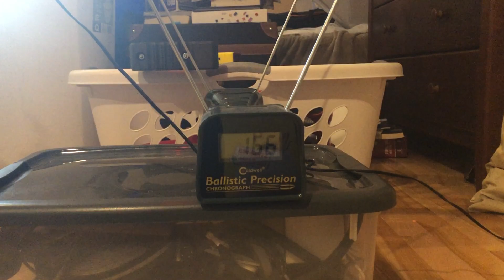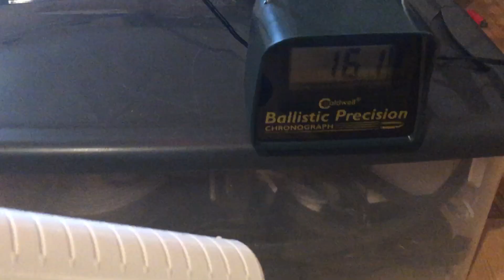SillyPistol first prototype overview and chronographing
7 days after I came up with the idea (6 designing 1 printing), here’s my first prototype of the SillyPistol, my latest WIP blaster.

A springer pistol with the mag NOT in the grip!

0:00 Overview
3:50 Magwell feature
5:30 Chronographing (165 Avg with DZ Max short darts)
7:20 Final Thoughts
8:30 Quick specs (4 inch barrel, 2.5 inch prime, 4 inch long 1.5"OD plunger tube, 4 inches of k25)